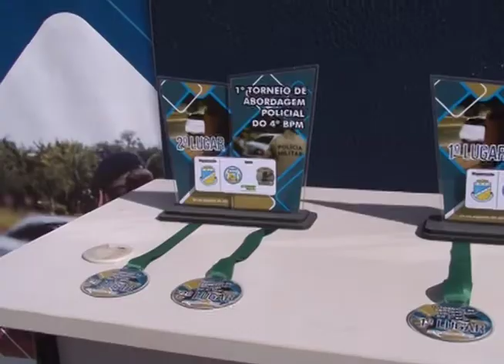1° Torneio de abordagem Policial é realizado em Gurupi pela PM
Reportagem: Lucas Gominho
Sil Tv – canal 19
BAND TOCANTINS